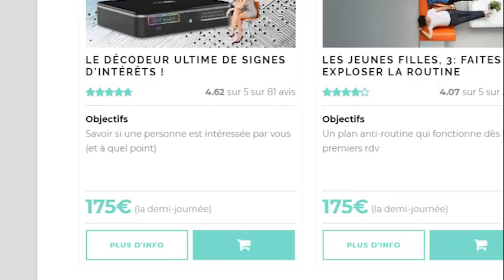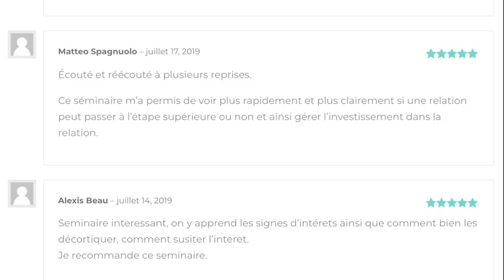LA raison pour laquelle 1 femme sur 3 accepte une invitation à dîner | Stéphane Edouard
Décode les signes d'intérêt et deviens celui à qui on ne la fait pas